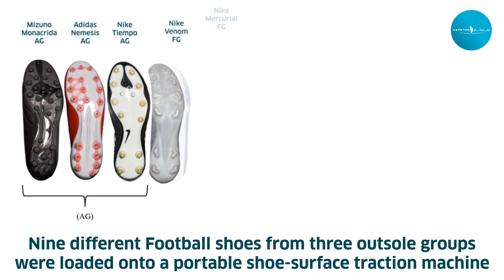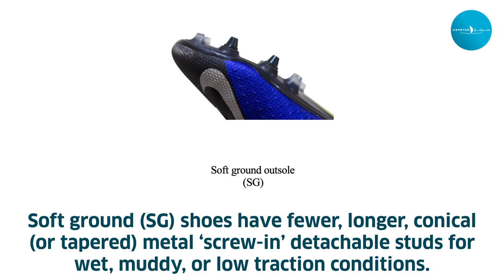Rotational traction of soccer football shoes on a hybrid reinforced turf system and natural grass.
New ⚽️👟 research OpenAccess ⏬⏬

🔗 Rotational traction is linked to increased injury risk in football. 🔗Full paper ▶️